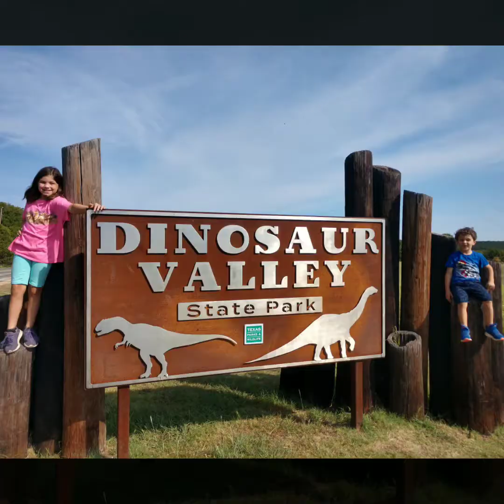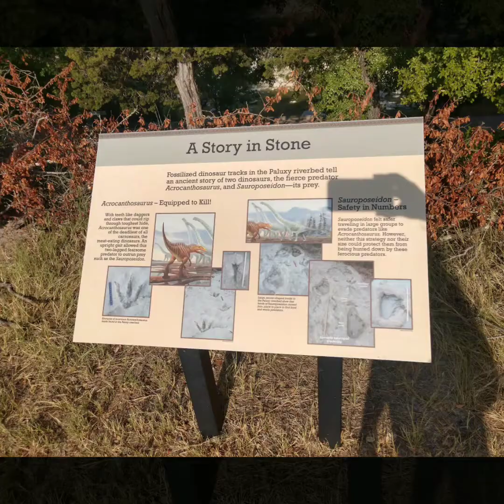Dinosaur Valley State Park and Dinosaur World August 3&4 2020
Dinosaur Valley
State Park and Dinosaur World